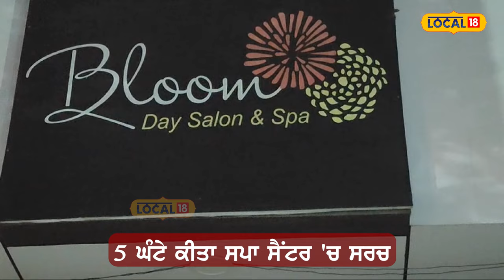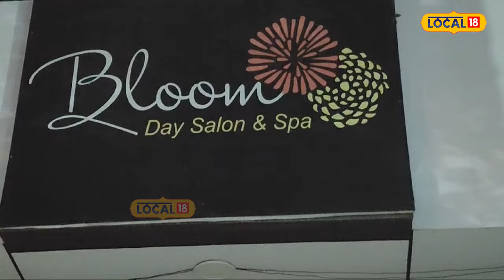Police ਨੇ Spa center 'ਚ ਮੁੰਡਿਆਂ ਨਾਲ ਇਤਰਾਜ਼ਯੋਗ ਹਾਲਤ 'ਚ ਫੜੀਆਂ ਕੁੜੀਆਂ | Raid